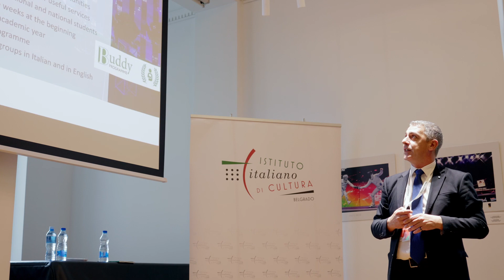STUDY IN ITALY 2022 - Via Academica sajam obrazovanja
STUDY IN ITALY sajam je obrazovanja u Italiji koji kompanija Via Academica organizuje tradicionalno u decembru svake godine. Prošlog decembra okupili smo najprestižnije univerzitete iz Italije koji su studentima i svim posetiocima predstavili svoje studijske programe i podelili sve neophodne informacije kada su studije u inostranstvu u pitanju.